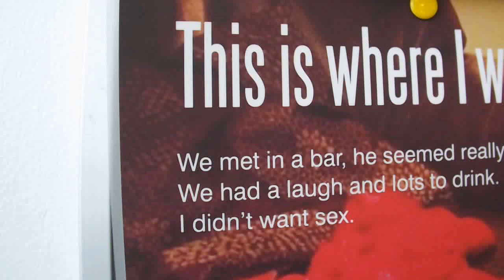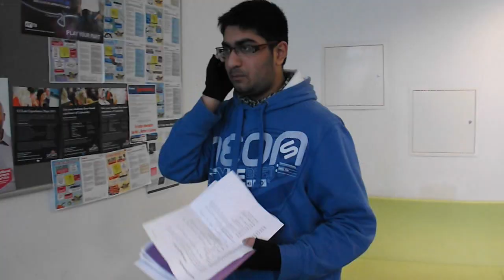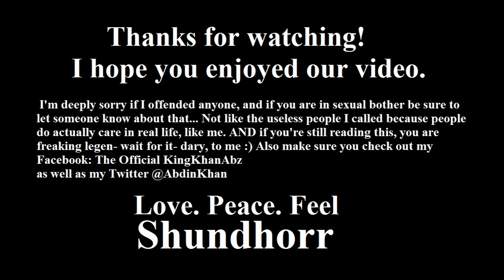Do You Think I'm Pretty?!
Salutations my KHANMEN! Me & my mate Joe decided to make a video together about sex...ual help ;)
 Special thanks to my friends for participating in this video, even if it was for seconds AND ten year old kids were easier to direct BUT I express my gratitude :)

 Why not ask Joe a question?